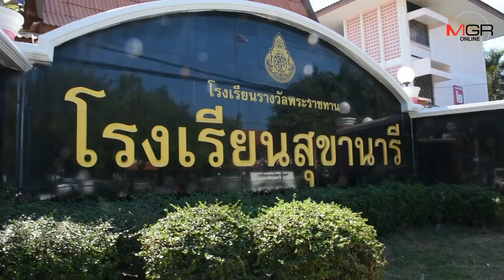สลด! เด็ก ป.4 โคราชพกปืนไปโรงเรียน ยิงเจาะอกเพื่อนกลางห้องบาดเจ็บสาหัส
ศูนย์ข่าวนครราชสีมา - เกิดเหตุสลด! เด็กชาย ป.4 โรงเรียนดังเมืองโคราชถูกยิงเข้าที่หน้าอกคาชุดนักเรียนในห้องเรียนบาดเจ็บสาหัส ถูกนำส่ง รพ.ด่วน เผยผู้ก่อเหตุเป็นเพื่อนร่วมห้องชอบพกปืนมาโรงเรียน ตำรวจพร้อม จนท.พิสูจน์หลักฐานรุดตรวจสอบ